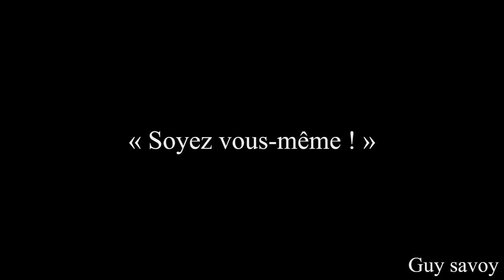GUY SAVOY - « Cuisiner, est-ce sculpter le temps ? » - DpA #70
Aujourd’hui, le philosophe Emmanuel Leclercq reçoit GUY SAVOY, Chef cuisinier 3 étoiles, pour le 70ème Petit-déjeuner philosophique et anthropologique de Devenir pour Agir.

« Cuisinier, est-ce sculpter le temps ? »

Toutes nos félicitations cher Chef Guy Savoy pour la 20ème année consécutive de vos 3 étoiles de votre restaurant gastronomique à la monnaie de paris !

Montage & Communication : Lucas Morel